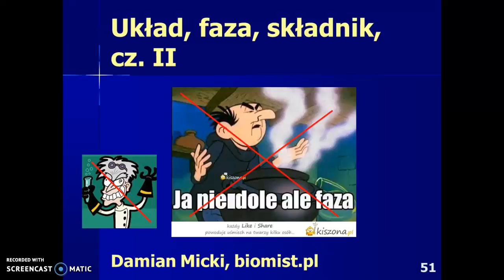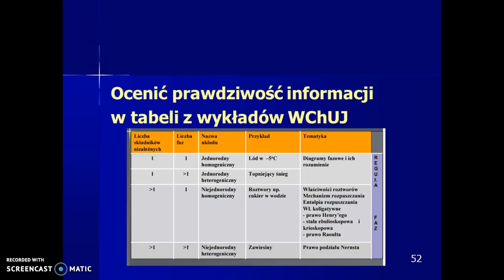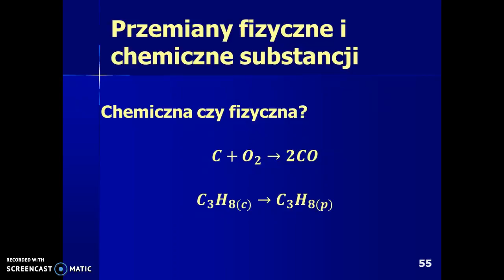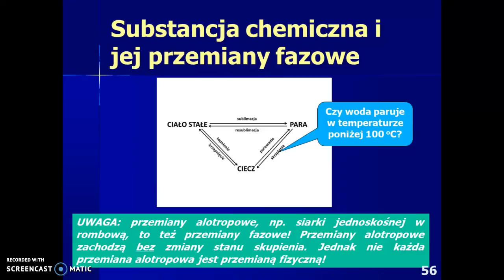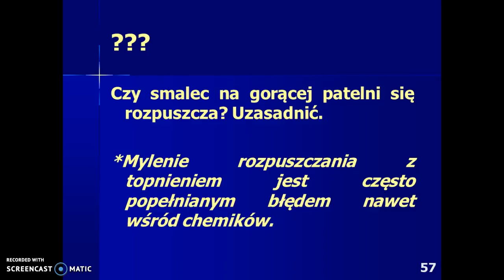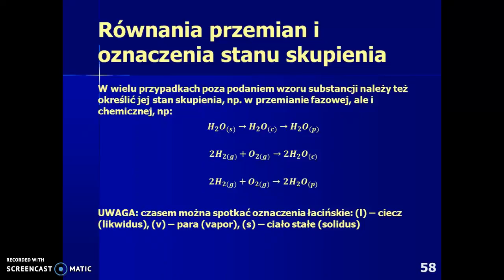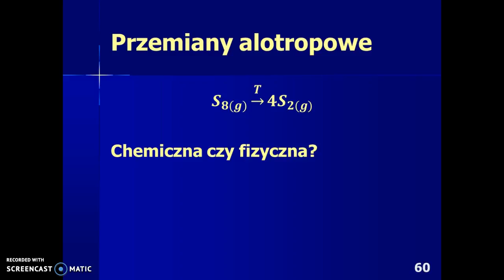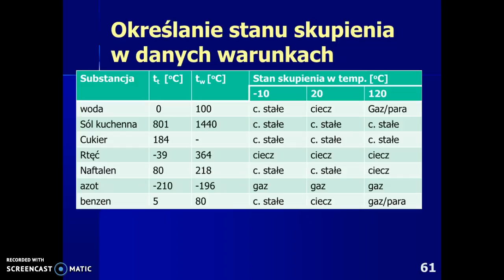Układ składnik, faza, cz. II, określanie stanu skupienia.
Chemia matura